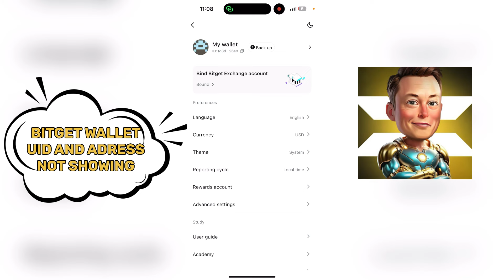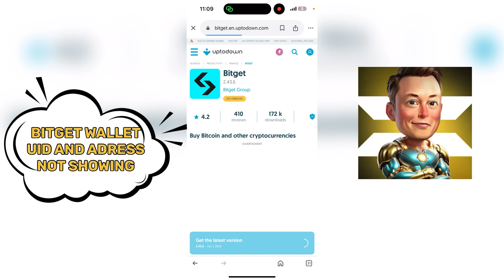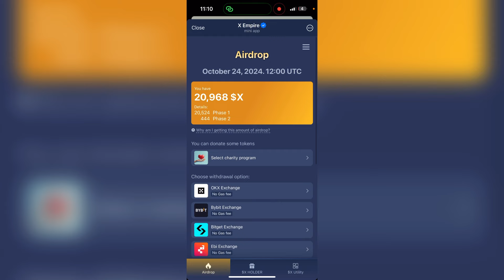X Empire Bitget Wallet Uid Not Showing | X Empire address Not Showing On Bitget |X Empire BitGet Kyc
cats wallet connect bitget | musk empire Airdrop Withdrawal Bitget Cats Deposit Address & UID |Cats Token
X empire airdrop connect wallet
X empire wallet connect
X empire telegram airdrop
Musk Empire airdrop
X empire coin airdrop
telegram airdrop
X empire new airdrop
X empire coin telegram airdrop
Musk Empire bot telegram
Musk Empire airdrop claim
cats airdrop withdrawal
bitget wallet
X empire airdrop telegram
dogs airdrop withdrawal
X empire collectibles
bitget cats wallet connect
X empire airdrop listing date
X empire token
X empire airdrop how to connect cats
X empire wallet connect and cats
bybit listed
cats daily reward & tasks airdrop updates september 7
X empire reconnect wallet
X empire airdrop update today
how to connect blum to bitget wallet 2024
connect blum
X empire airdrop new update
moonbix airdrop launch date
binance tap to earn bot
telegram app
telegram new mining app
x empire airdrop launch
x empire airdrop claim
X empire coin
X empire airdrop exchange listing
X empire airdrop launch date
X empire airdrop date out
hamster kombat coin sell
hamster kombat token sell
hamster kombat token sell in bank
X empire airdrop withdrawal date announcement
Musk Empire how to conne exchange
X empire new airdrop feature
X empire exchnage update
Musk Empire binance connect
Musk Empire bitget exchanged connect
how to connect bitget exchange to cats
X empire airdrop kab ayega
X empire withdraw wallet connect
Musk Empire bot
X empire airdrop section
Musk Empire new update
X empire claim live open update
Musk Empire price prediction
X empire price today
X empire real update
X empire scam live proof
X empire scam update live
Musk live payment update toadt
X empire payment update
Musk Empire direct live exchanger payment update
X empire live claim update
Musk Empire withdraw kivabe korben
X Empire withdrawal Bitget
X empire deposit adress in Bitget
Musk Empire deposit adress
X empire uid for Cats airdrop
Musk Empire airdrop claim in Bitget
X empire bitget
X empire Cats
Musk Empire Cats momo
X empire Account Verify
Musk Empire airdrop withdrawal
X empire withdrawal
Musk Empire airdrop update
X empire token withdrawal
Musk Empire withdrawal process
X empire airdrop claim kaise kare
bitget not showing in play store
bitget not showing uid
bitget not showing chats
bitget not show assets
bitget not showing add funds
bitget not show uid number
x empire bitget wallet connect
x empire budget
x empire bitget connect
x empire bitget wallet
x empire bitget exchange
x empire bitget uid number
x empire airdrop bitget
x empire mein bitget wallet kaise connect kare
x empire ton transaction bitget wallet
xempire ton transaction bitget